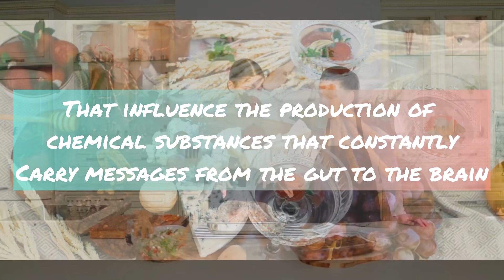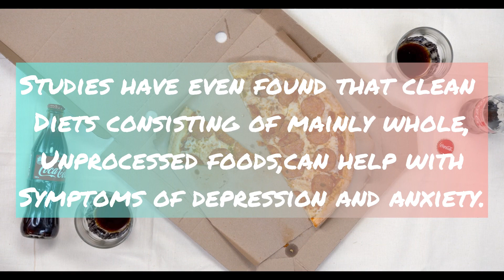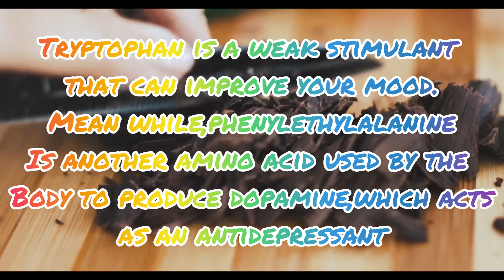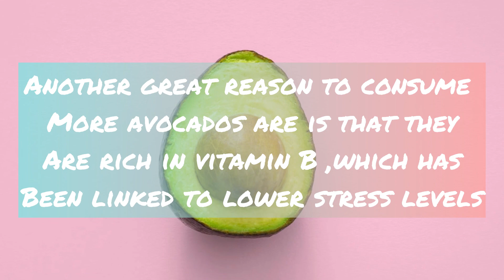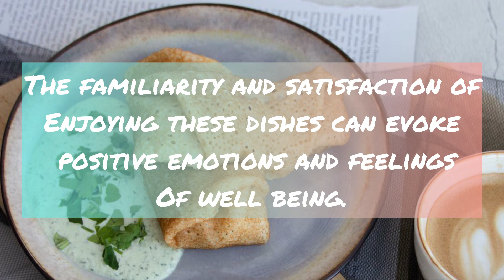DINING WITH DOPAMINE:THE SCIENCE OF FOOD AND MOOD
Have you ever wondered why certain foods make you feel happy and energized, while others can leave you feeling sluggish and down? In this eye-opening video, we explore the fascinating relationship between food and mood.

Join us as we delve into the science behind the connection between the foods we consume and the way we feel. You'll discover how the nutrients in your meals can have a profound impact on your mental and emotional well being :
Join us on this enlightening journey of self-discovery and learn how to use food as a tool to change your mood for the better. Your path to a happier, healthier you starts right here!